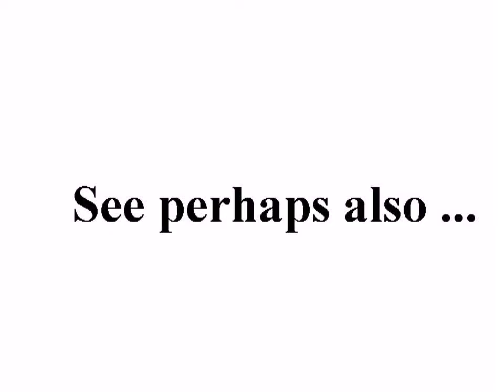إعتداء الشبيحة والامن على مسجد الرحمن .. ديربعلبة 5-8 +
standard YouTube-licens
to ...
Creative Commons-License

So ...

And please also note this:
How to make *good* documentation (to the ICC-court):

10 ...

Internal system-reference:
Luke 14,17

Free Press فري برس
syrrevrag

Unedited headline translation:
Cbihh attack on a mosque and security Rahman .. Derbaalbh 5-8